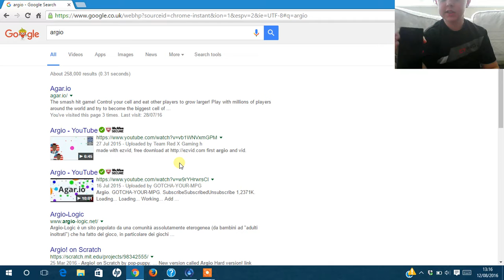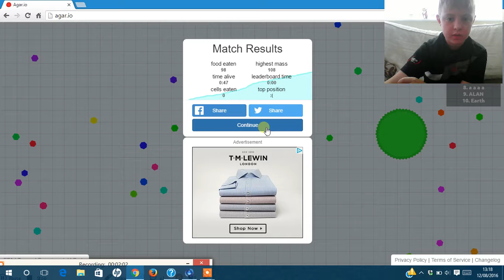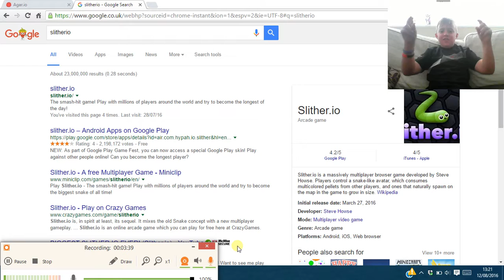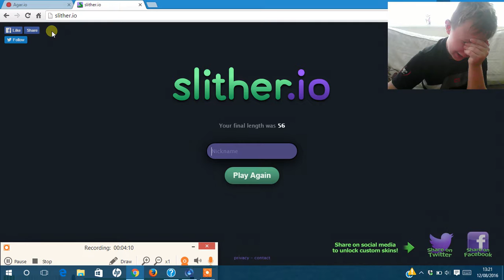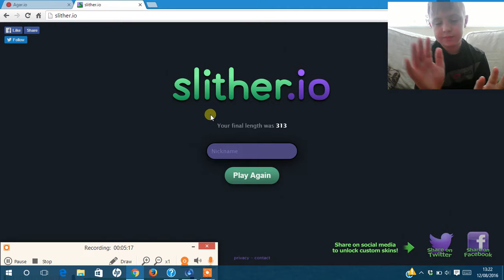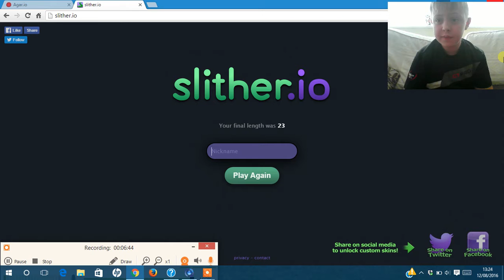PIKA!!!!!!!!!!l.io games #1(harrys view)